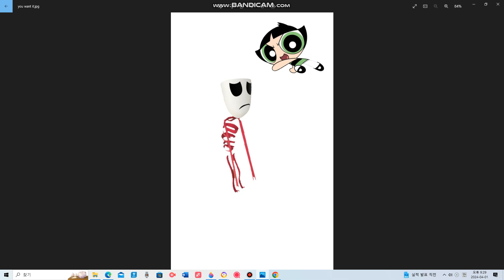buttercup trying to punch gangle